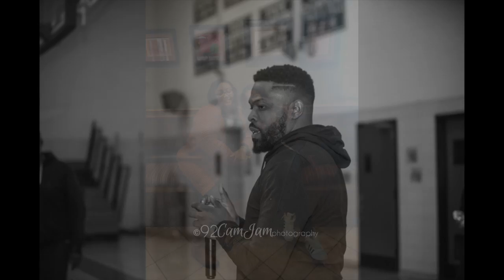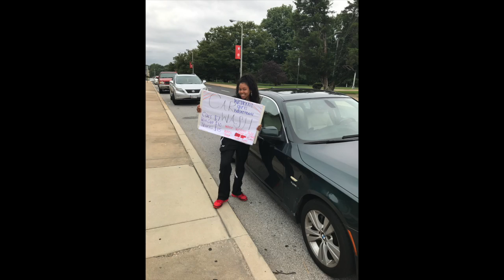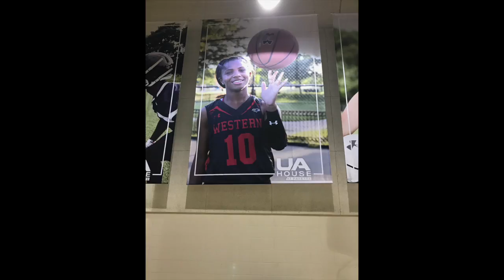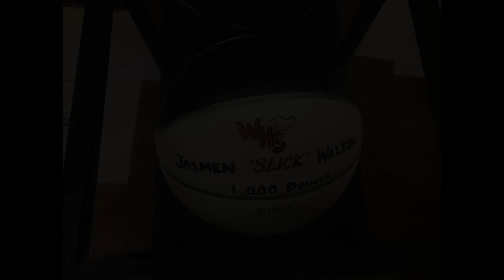Thank You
This video is about Thank You